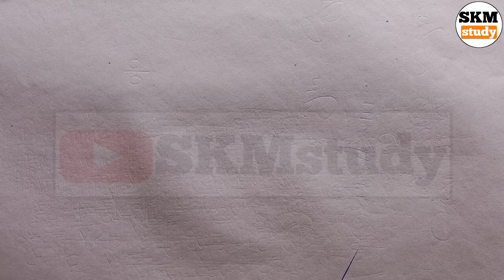NCERT class 12th physics स्थिर वैधुत विभव तथा धारिता | class 12th physics chapter 2 in Hindi | P-4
Thanks 😊🙏🙏